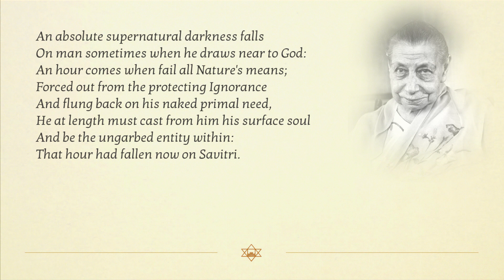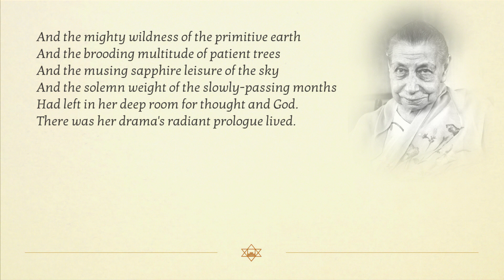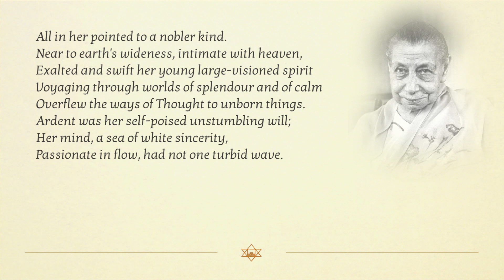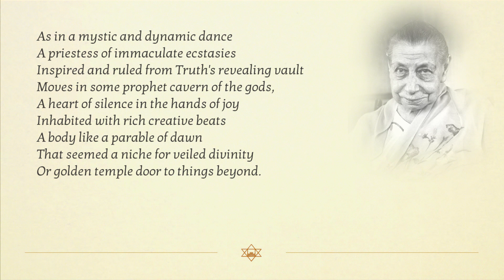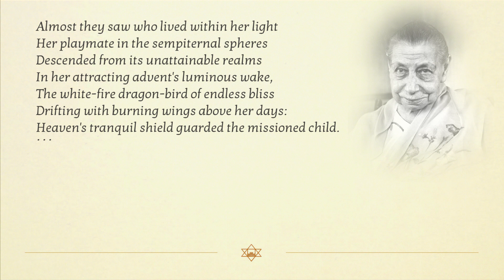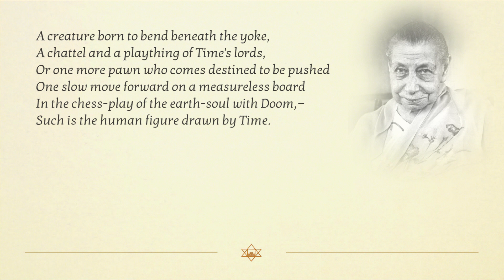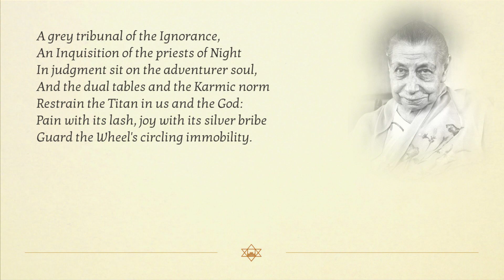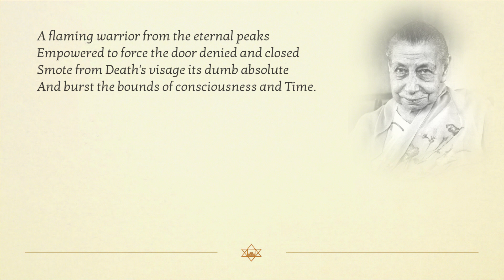The Mother reads Savitri by Sri Aurobindo: Book 01 Canto 02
The Mother reads selections from Sri Aurobindo's Savitri. Book One, The Book of Beginnings. Canto Two, The Issue. For audio in MP3 and text go